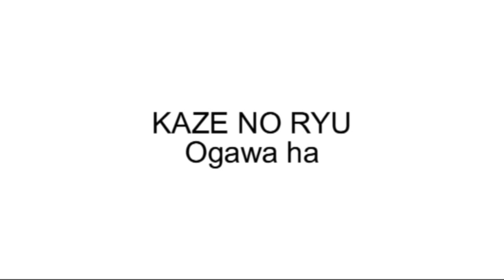Ogawa Ryu Tantojutsu - Torudome - Chuden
The Seiteigata Study - Valencia - Spain